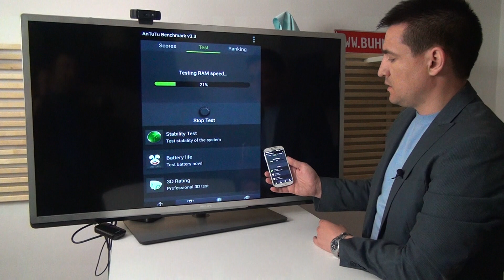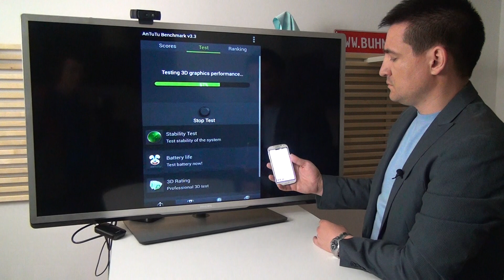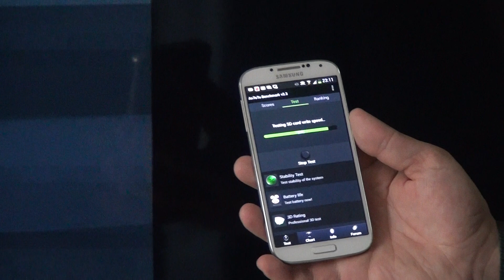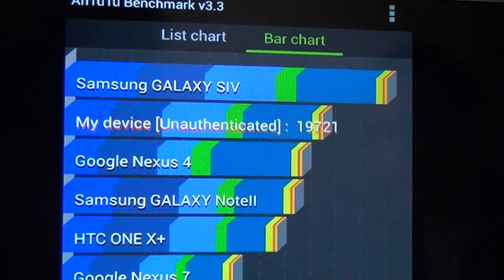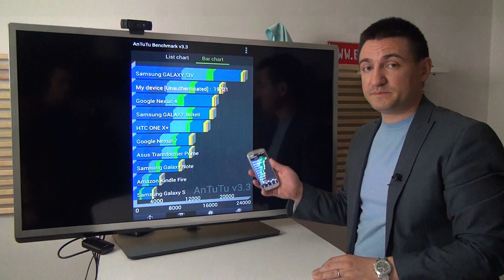Samsung Galaxy S4 - benchmark cu AnTuTu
Samsung Galaxy S4 - Mai multe clipuri video, toate funcțiile, comentarii și discuții pe